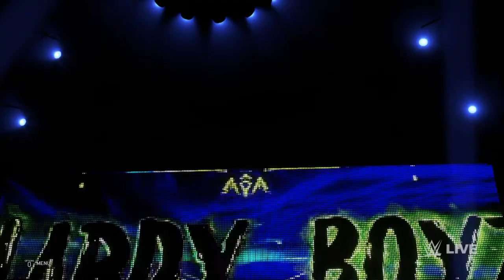WWE 2K20 - BUW Episode 31 (Part 3) - StaySafe RoadTo2K :)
What is going on Ladies & Gents?! Broken Mike here & Welcome back to The Channel or Welcome along if you are New. Today I am back with WWE 2K20 & This is BUW Episode 31 (Part 3). Now if you do enjoy This Video & enjoy What I do, Please do HIT THAT LIKE FOR MIKE & show The Channel some love by joining The Broken Family if you haven't already done so!! StaySafe RoadTo2K :)